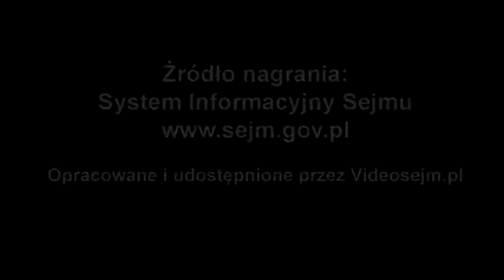Mirosław Maliszewski - wystąpienie z 22 stycznia 2020 r.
Popierasz? Udostępnij! Mirosław Maliszewski - wystąpienie z 22 stycznia 2020 r.
4. posiedzenie Sejmu IX kadencji

Sprawozdanie Komisji o rządowym projekcie ustawy o zmianie ustawy o wspieraniu rozwoju obszarów wiejskich z udziałem środków Europejskiego Funduszu Rolnego na rzecz Rozwoju Obszarów Wiejskich w ramach Programu Rozwoju Obszarów Wiejskich na lata 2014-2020 oraz niektórych innych ustaw